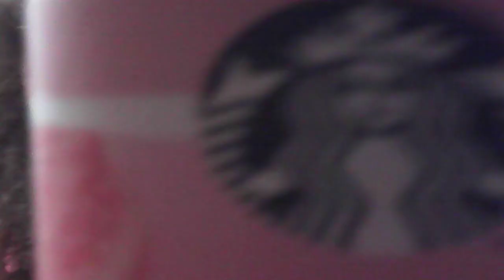If the devil had a flavor